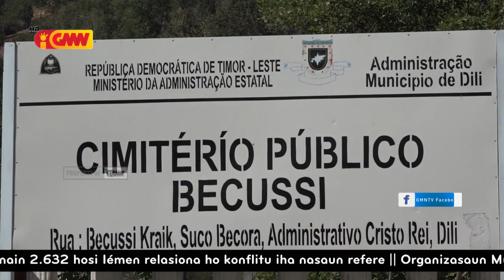MSSI halot Mate Isin Hosi Bebe Nain Rua